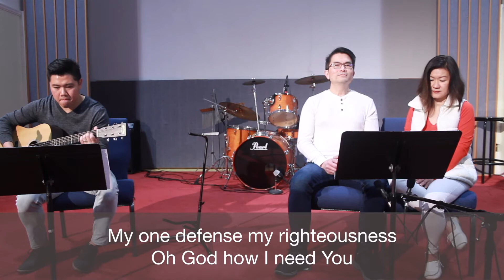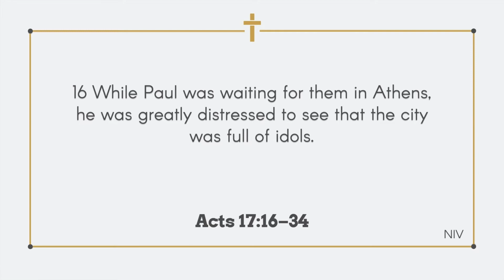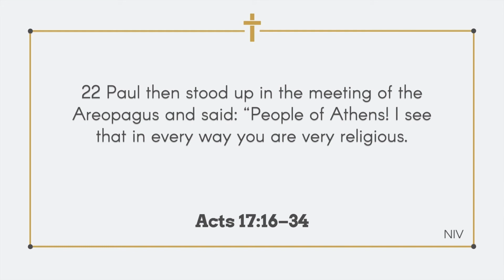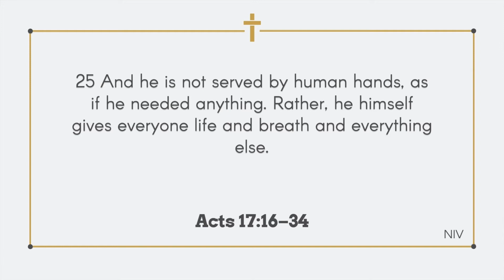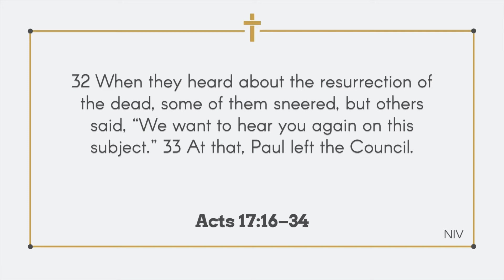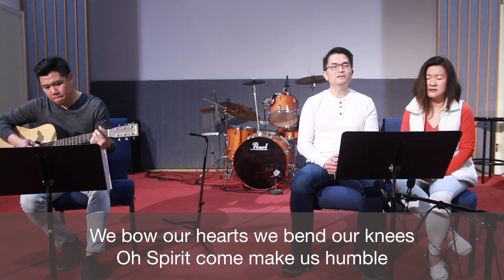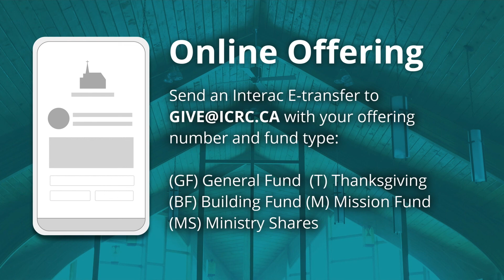2020-03-29 English Worship